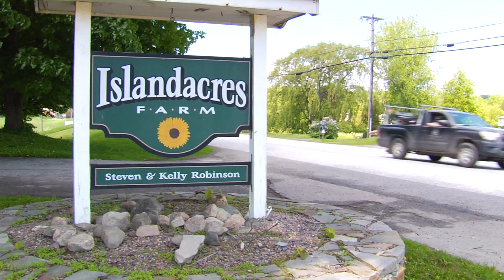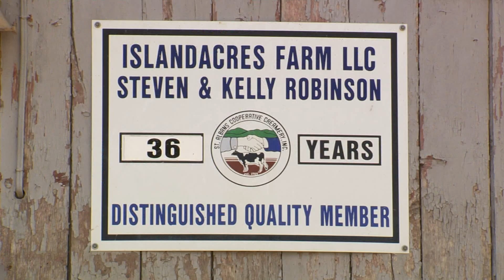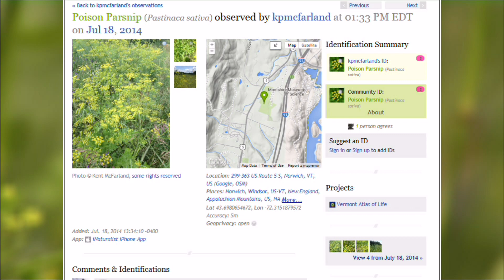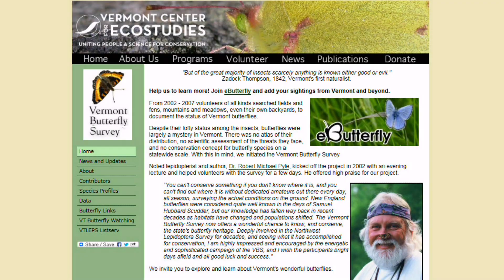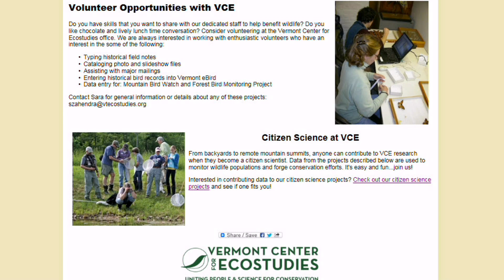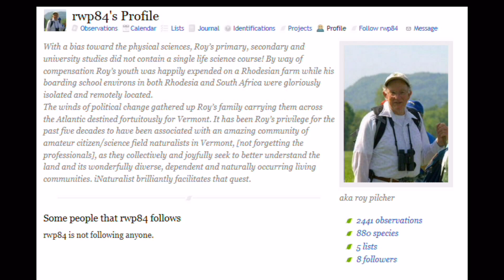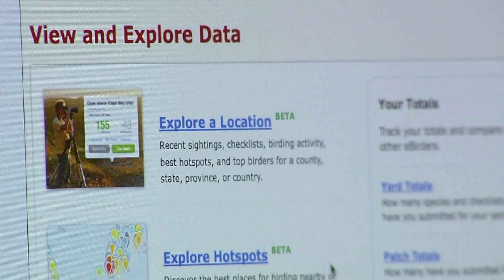6/19/18 Thinking Outside the Barn: Putting Livestock on Pasture and Atlas of Life